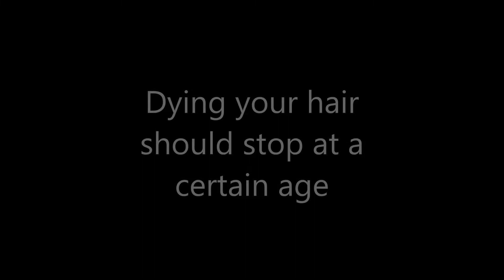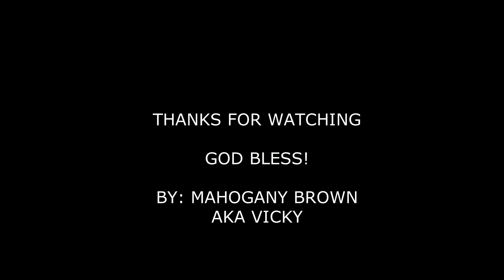DYEING YOUR HAIR SHOULD STOP AT A CERTAIN AGE